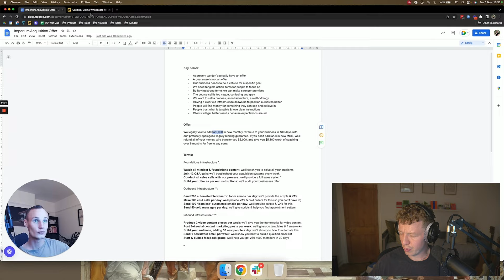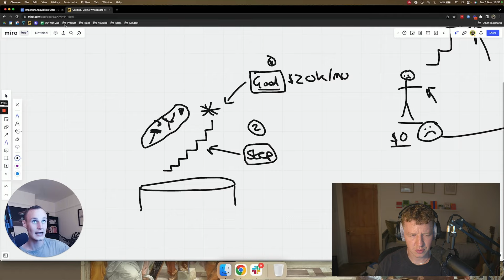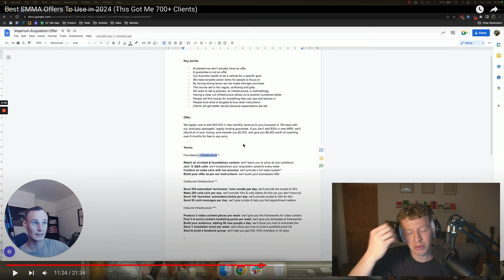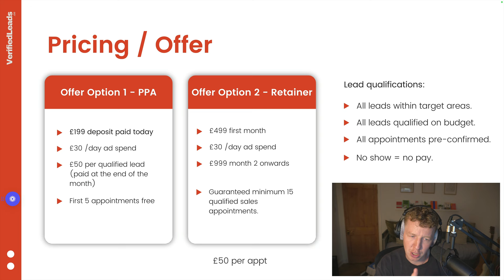The MOST Irresistible Agency Pricing Model For Beginners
In this video I break down in my opinion the best offer for new agency owners.

Join my paid group to get all the assets mentioned in this video, and access to me directly

Join my free skool group and get my free 5 day course